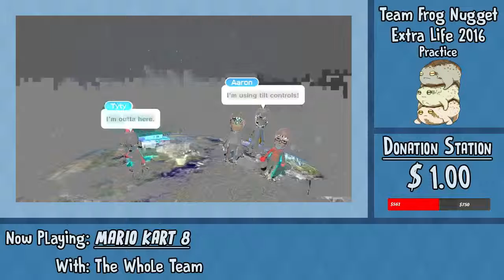Team Frog Nugget Extra Life (March 25/26) Block 12 - Mario Kart 8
Lets-a-go!